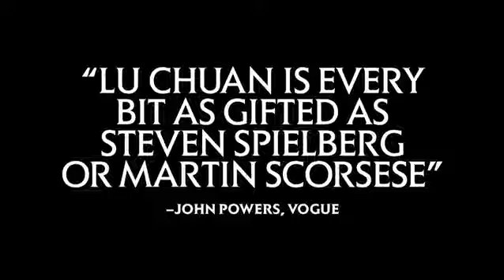Director Lu Chuan: "City of Life and Death" trailer (also called "Nanjing Nanjing")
"City of Life and Death" has won critical acclaim around the world, including Best Film at the San Sebastian Film Festival. The film was also a box-office success in China, earning RMB150m (approximately 20 million dollars) in its first two and a half weeks alone